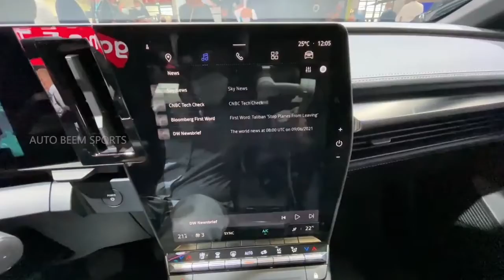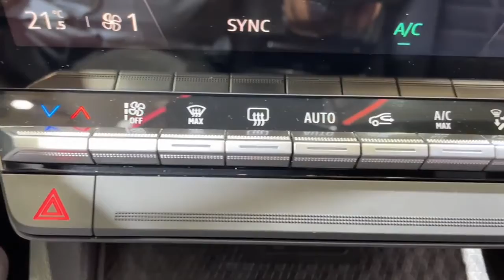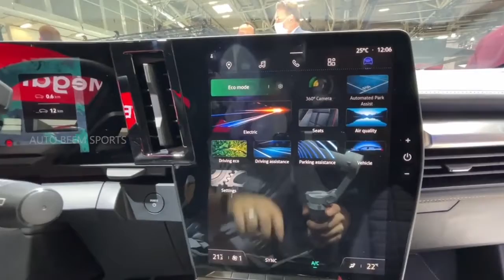2022 Renault MéganE E Tech Electric Walkaround Model Preview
Hello Viewers,
2022 Renault MéganE E-Tech  Electric Walkaround Model Preview | Auto Beem Sports

It's so easy to fall for a car with an accent in its name. French automaker Renault has been producing the Mégane since 1995, through four generations and multiple body styles. None of these have ever officially reached the United States. Yet we couldn’t resist telling you about this one, the very handsome new Mégane E-Tech that was launched this week at the IAA auto show in Munich, Germany.

The regular Mégane comes as a hatchback, sedan, and wagon, but the E-Tech has become a taller crossover with its wheels pushed out to each corner, although only its front axle is powered. It has a relatively compact 165.8-inch length and sits on both a 106.3-inch wheelbase and Renault’s new CMF-EV platform. An extra-low battery pack sits under the floor, and the company is particularly proud that this is only 4.3 inches in depth.

An usual and praiseworthy addition is the "Fireman Access" feature, which is claimed to give first responders an easier time in case of a fire or crash. Renault said the feature, developed in collaboration with French firefighters, allows a battery fire to be put out in as little as five minutes, compared with up to three hours for other EVs. The E-Tech has a switch under the rear bench seats to "enable the rescue teams to disconnect the battery from the high voltage circuit of the vehicle," Renault said. There's also a QR code on the vehicle's windshield that, when scanned, can give first responders information on where the battery and airbags are located and instructions to extricate injured occupants from the vehicle quickly and safely.